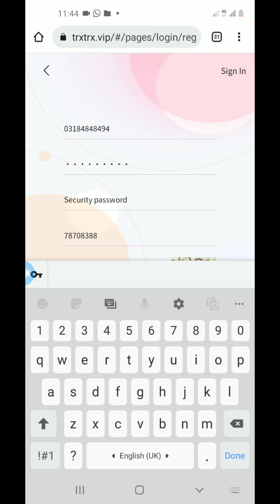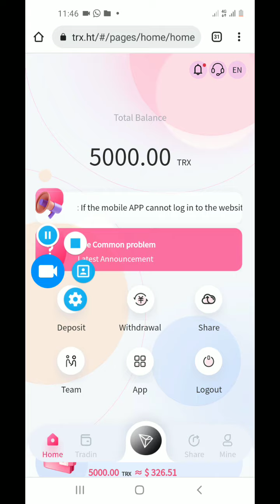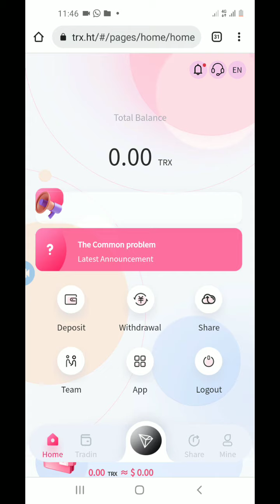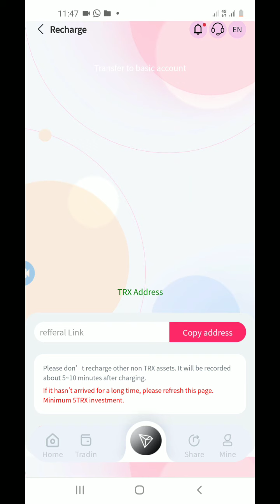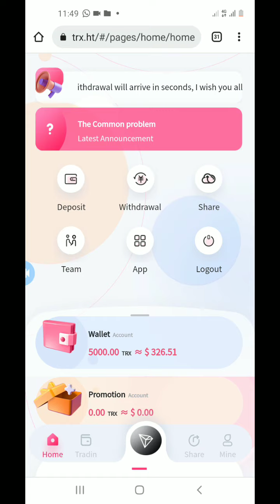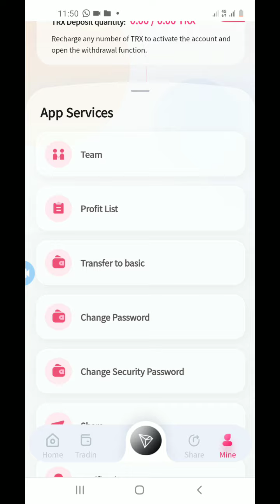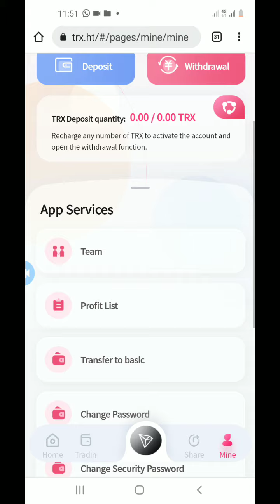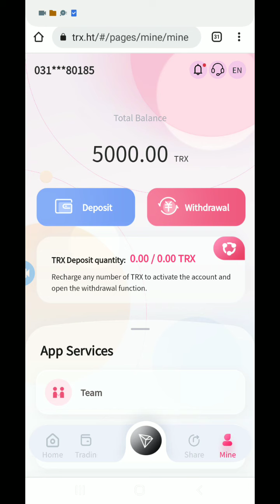trx.ht | Trx.minng | trx Fully Details | trx Widhraw Proofs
Invitations Link🤍

Please Dova mai zarOr Yad Rake Har insan k sat💜🤍